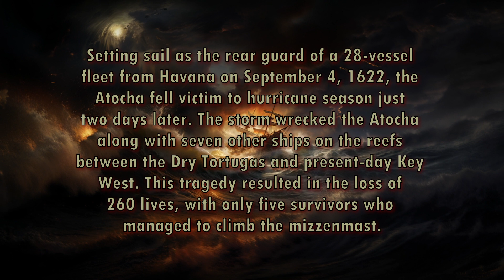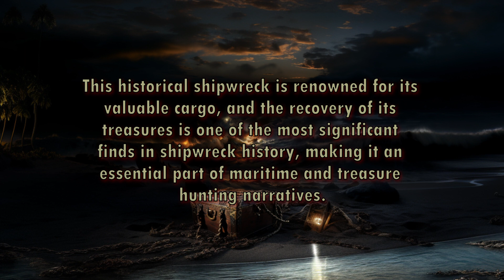Shipwreck short of the Nuestra Senora de Atocha